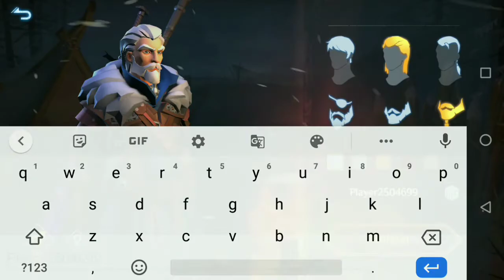WINTER SURVIVAL,incrível jogo de sobrevivência,sensacional (game play)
fala galera trago para vcs aqui hoje a pedidos ,mais um incrível jogo de sobrevivência ,WINTER SURVIVAL e um jogo lindo completo com muitos elementos a mais dos outros games do gênero ,confira nossa game play